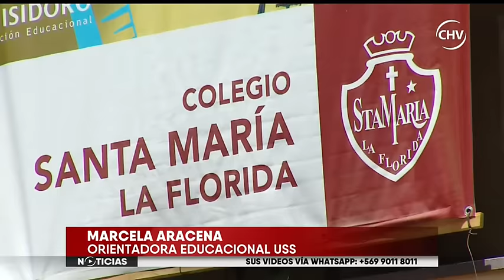Denuncian a alumnos por violencia tras realizar lista negra - CHV Noticias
Los apoderados de un colegio de La Florida denuncian que sus hijos están siendo acosados y golpeados por alumnos de cuarto medio que están a días de graduarse.

Este miércoles las agresiones llegaron a tal punto que Carabineros tuvo que llegar a las afueras del establecimiento educacional para controlar la situación.